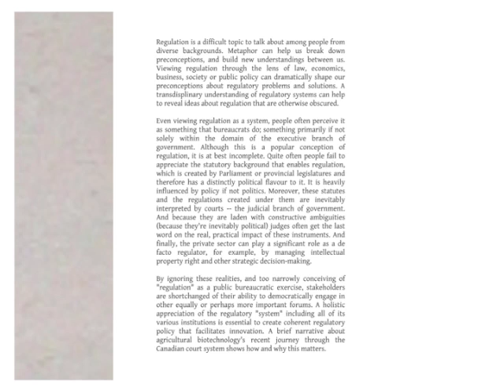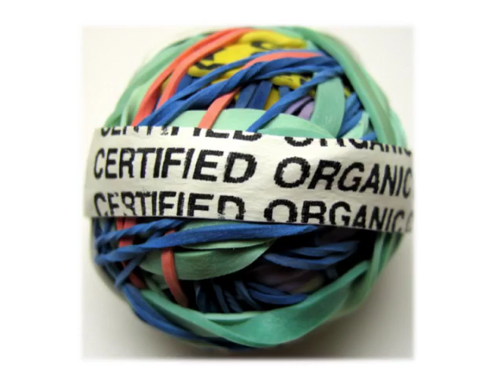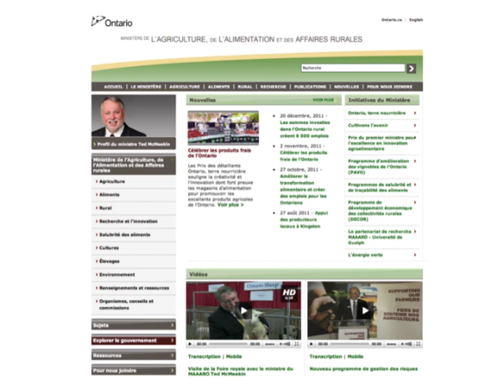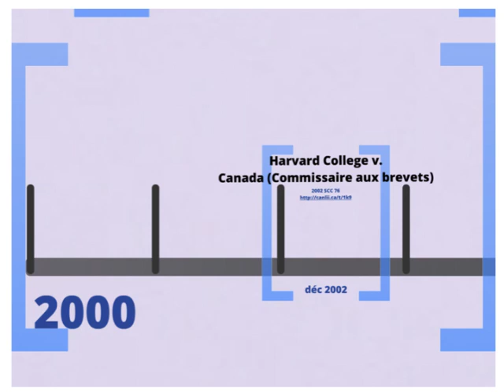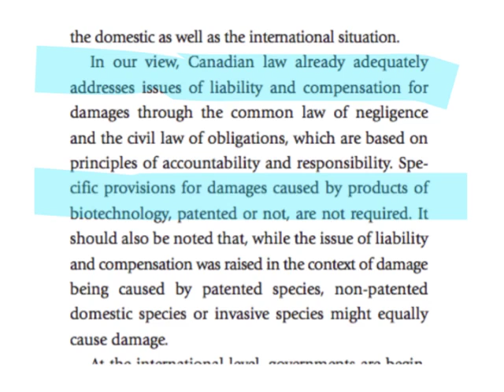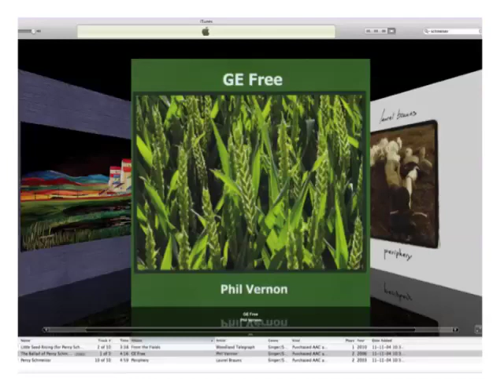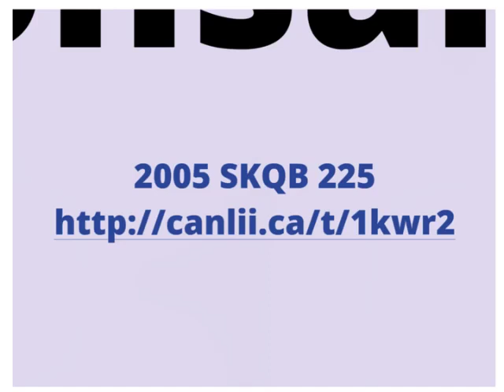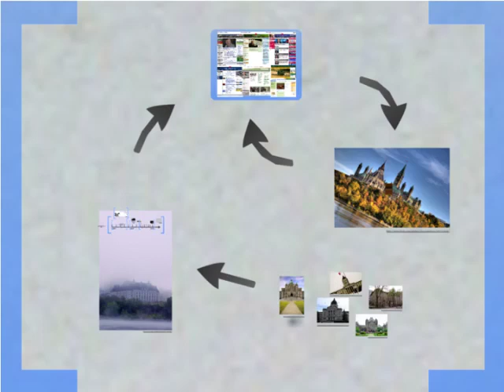Judging Biotech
How We Adapt to the Challenges of Regulating Biotechnological Innovation. A conference keynote by Professor Jeremy de Beer